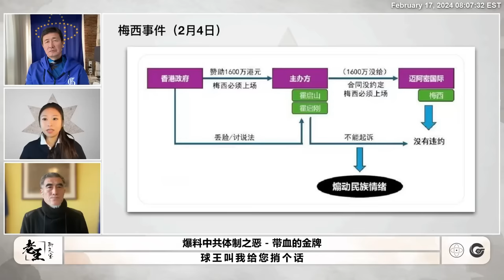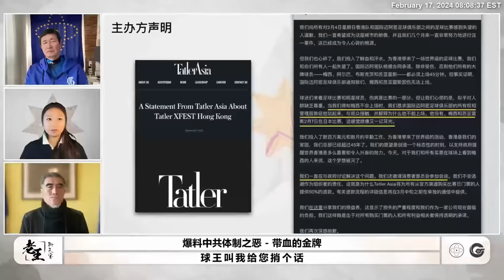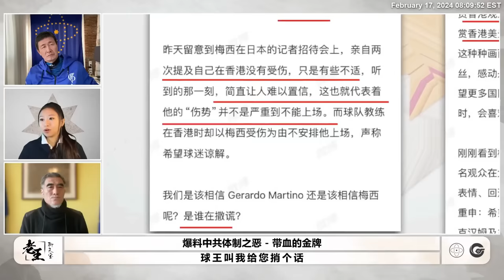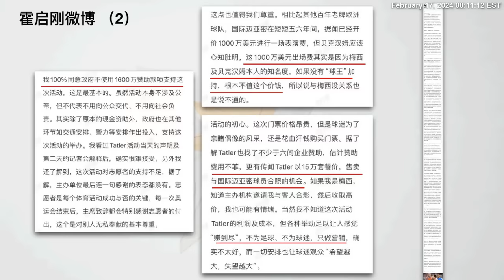【郝海东】梅西事件背后真相，揭秘中国商业足球比赛，霍启刚捅了大篓子...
1、時間线：
00:00:00 Lynn回顾梅西事件
00:05:48 国栋介绍梅西
00:08:17 郝董谈梅西背后真相
00:27:17 郝董和梅西15年商业活动
00:35:06 贝克汉姆
00:37:13 03年香港vs皇马商业比赛
01:08:01 9495国家队vs桑普托利亚商业比赛